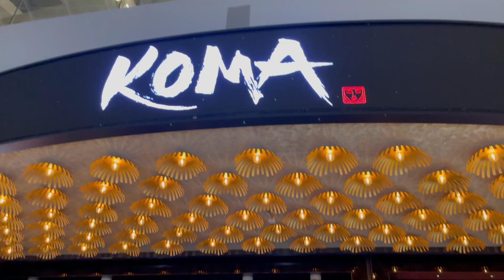【シンガポール】【マリーナベイサンズ】インスタ映えバリバリのお店で日本xイギリス ハーフ娘と母で飲んでみた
日本人にも有名なシンガポールのマリーナベイサンズ。あの船が上にのっているような建物の中には、とってもお洒落なお店がたくさん入っています。今回ご紹介するKOMAもその一つ！オリエンタルな雰囲気が漂うお店で、母娘が名物カクテルを飲んでみました！

シンガポール在住20年以上の移住コンサルタントがお届けする、シンガポール移住やシンガポール旅行のための情報。
シンガポール生活、シンガポール旅行、シンガポール駐在、シンガポール留学に必要なインターナショナルスクールや、その他の学校選び、グルメ、観光、住宅選び、ショッピングなど、これまでに何百人というシンガポールへの移住者のコンサルテーションをしてきた経験から得た情報をどんどんと共有していきますので、是非チャンネル登録をして見逃さないようにしてくださいね。

人気のビデオはこちらから！

日本xイギリス　ハーフ女子大生がシンガポールのイケメン美容師に最新ヘアカラーをしてもらう

シンガポールの人気ブロガーと韓国美女と絶景イタリアンレストランへ

Hey Singapore! では英語レッスンのビデオもあげていますので、こちらも是非ご覧ください。

日本の中学校で英語教師をした経験もある、オックスフォード大学卒のイギリス人ネイティブスピーカーがシャドーイングを使って、スピーキング、リスニング、発音、フォニックス、語彙、文法を、同時に、一気に習得するためのオールインワン方式で、中学生、高校生、大学生の英語の勉強から、大人のやり直し英語、社会人英会話まで、基礎からみっちりとやっていく英語レッスン。海外在住20年以上なのに、まだうまく英語が話せないアラフィフ主婦Micchanと一緒に、何度も挫折した英会話にあなたも再チャレンジ。

過去の英語レッスンはこちらから！